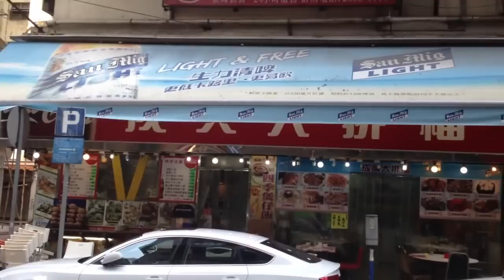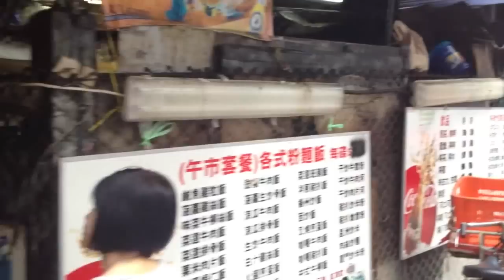#1 Prysznic Nad Muszlą Klozetową - Można Srać i Brać Prysznic w Tym Samym Czasie.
Jeżeli chcesz wspierać rozwój mojego kanału na YouTube i mojego projektu UcieczkaDoRaju, to przekaż darowiznę za pomocą poniższego linka. Dziękuję :)